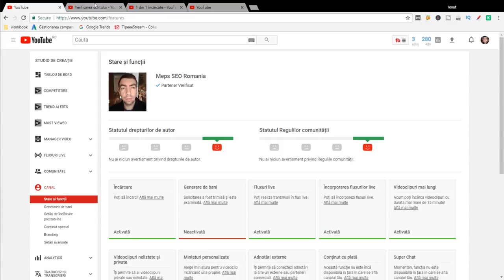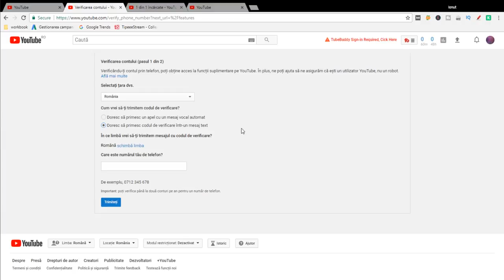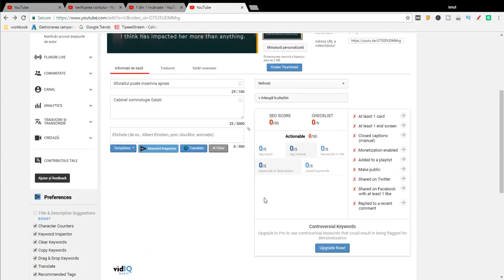Cum pui un thumbnail la un videoclip pe Youtube RAPID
Un tutorial rapid care va invata pe cei aflati la inceput cum pui un thumbnail sau miniatura personalizata pe Youtube. Dupa cum am mai spus, daca pui un thumbnail bun pe clipul tau Youtube, poate sa iti aduca mult mai multe clickuri si vizionari decat o miniatura personalizata la care nu ti-ai dat interesul.
Aceasta se adauga in momentul in care incarci un clip pe Youtube din butonul aflat in josul paginii numit Miniatura Personalizata. Deasemenea , daca deja ati incarcat un clip, mergeti in studio de creatie, Manager Video, Videoclipuri, Apasati butonul editeaza de la clipul pe care vreti sa puneti thumbnailul si apasati butonul Miniatura Personalizata aflat in partea dreapta a clipului.